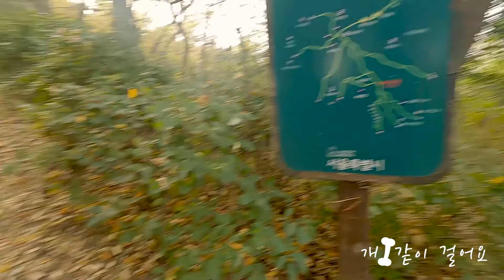[개 🦴같이 걸어요]03.등산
🐾곰또
견종 : 페터데일테리어
이름 : 곰또
나이 : 7살
성별 : 암컷
취미 : 산책

🎥촬영장비 및 편집
촬영 : gopro 8 , osmo pocket
편집 : premiere pro , after effects
음악 : artlist

반려견 곰또와 함께하는 산책 브이로그 "개 🦴같이 걸어요"